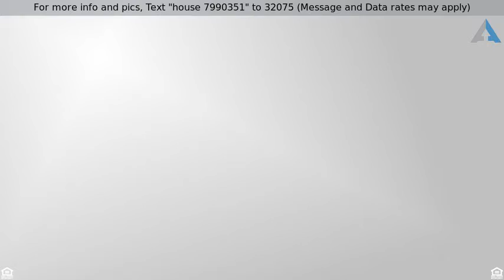Priced at $775,000 - 2632 Hollington Cres, Mississauga, ON L5K1E7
3 Bedroom Home backing onto green space in Sherida

Premium Lot Backing Onto Green Space! Welcome To Hollington Cres On One Of Sheridan Homelands Family Oriented Streets. This Listing Features An Updated Eat-In Kitchen & 2 Renovated Bathrooms. Hardwood Floors, Generous Sized Bedrooms & Principle Rooms & A Separate Side Entrance. You Will Fall In Love With Its 4 Levels Of Living Space, 3 Bedrooms, Its Tree Lined Street And Magnificent Private Lot With . Completely Move In Ready!